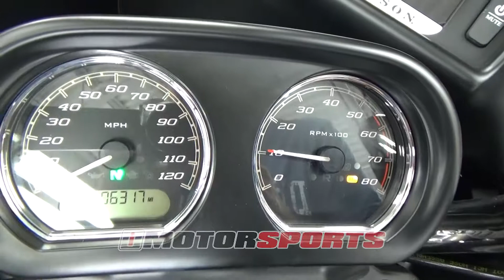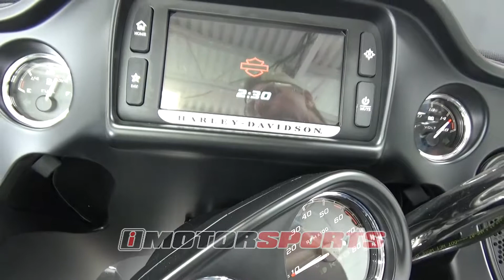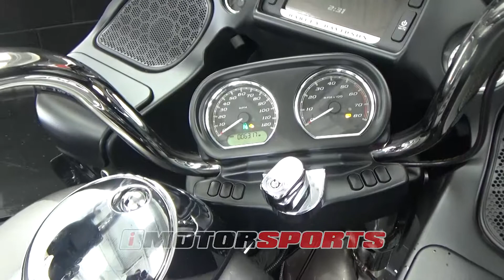2017 Harley Davidson FLTRU Road Glide Ultra A4033@ iMotorsports